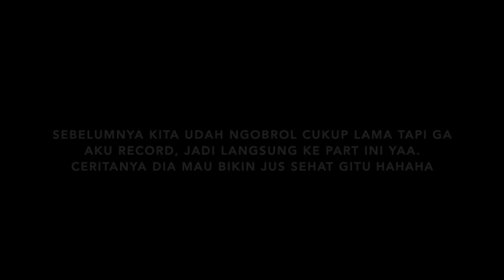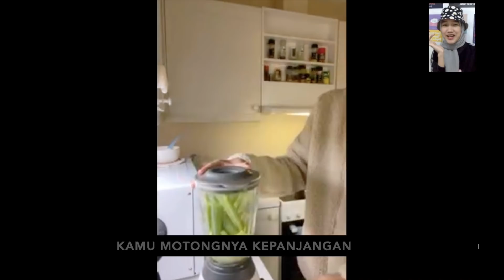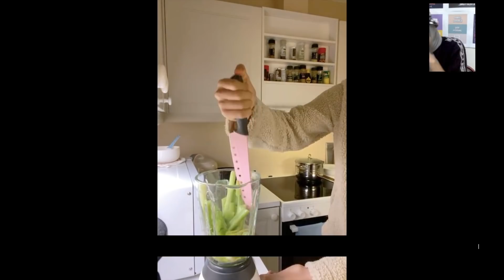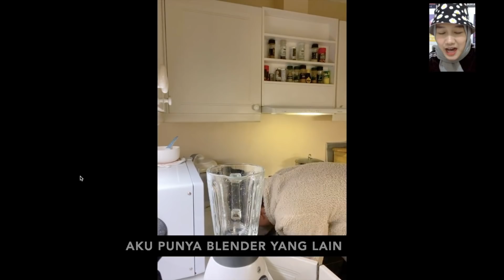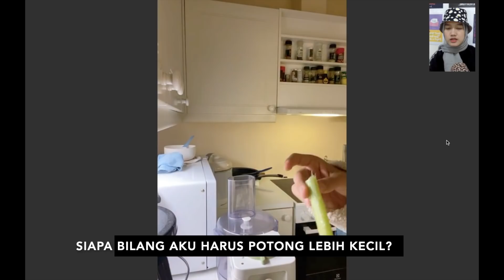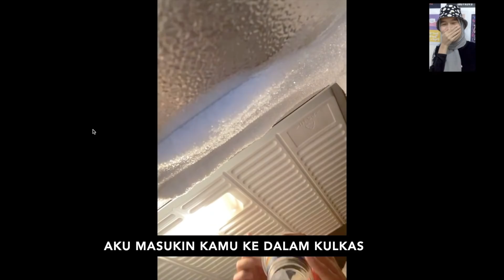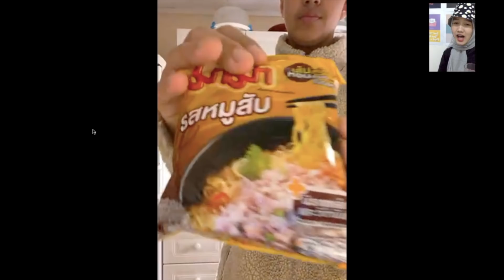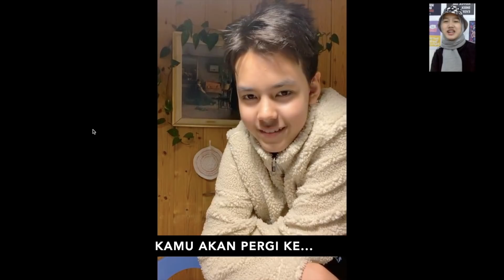SATU HARI BARENG TONY DI NORWEGIA KOCAK BGT 🇳🇴🤣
Holla temen-temen, Terimakasih udah nonton video ini.

Mohon dukungan kalian yaa, supaya aku makin semangat bikin video-video selanjutnya :)

Maaf kalau masih banyak kekurangan dalam video ini, aku akan berusaha untuk terus memperbaiki video-video selanjutnya.

Maaf juga Bahasa Inggris ku masih jelek, aku akan terus belajar sampe fasih :D

Sampai jumpa di video-video selanjutnya!!! Stay Tuneeed :)

BTW INI BUAT YANG MASIH BINGUNG YAA👇🏻

With Love,
Desi Urdianti